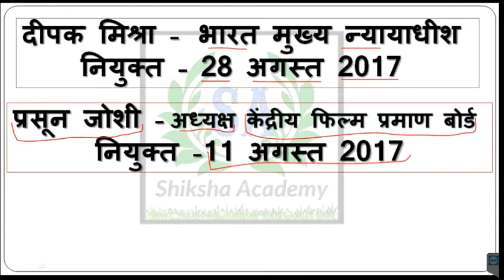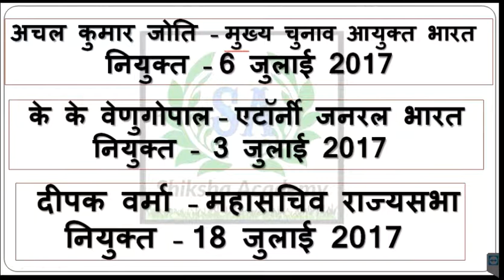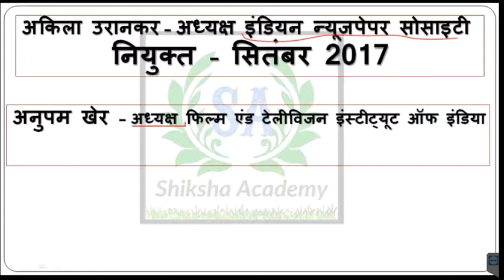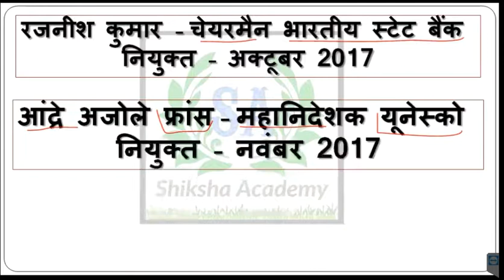नई नियुक्तियां अपडेट 2018 कौन किस पद पर नियुक्त हुआ किसने किसका स्थान लिया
R:-रंगास्वामी कप
D:-ध्यानचंद ट्रॉफी
M:-मरुगप्पा कप
A:-अजलांशाह कप
N:-नेहरू ट्रॉफी

के:-कूचबिहार कप
हि:-हिरोकप
रो:-रोहिंटन ट्रॉफी
आ:-आई.सी.सी.चैंपियन ट्रॉफी
ई:-ईरानी ट्रॉफी
ए:-एशेज कप
ना:-नायडू ट्रॉफी

सी:-सिंगापूर
ता:-ताइवान
जी:-जिम्बाबे
व:-वरमुडा
न:-न्यूजीलैंड
से:-सेंटलुइश्
क:-कनाडा
हाँ:-हांगकांग
आ:-ऑस्ट्रेलिया
ए:-अमेरिका
भारत:-भारत
से:-शेशेल्स
मा:-मालदीव
मा:-मॉरीशस
श्री:-श्रीलंका
ने:-नेपाल
पा:-पाकिस्तान
ई:-इंडोनेशिया
.रुपया.